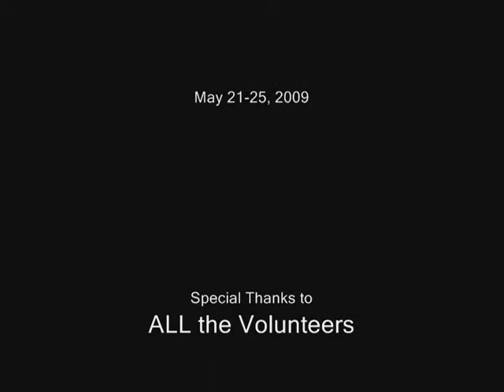Mayfair 2009 "The Sidekicks"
Mayfair 2009 "The Sidekicks" Live at Lakeside May 24, 2009
Great Show